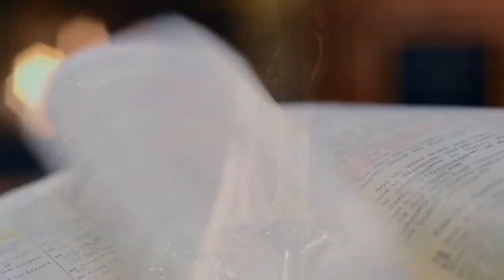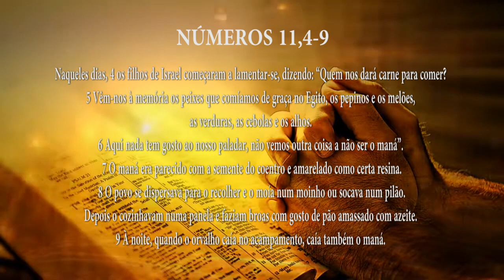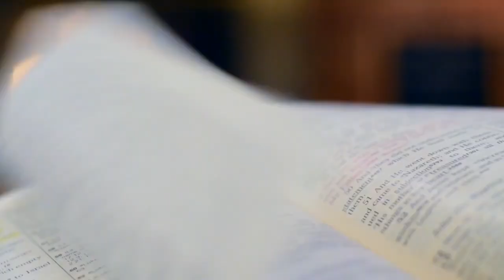PG PALAVRA DE DEUS MEDITADA (07/08/2023)